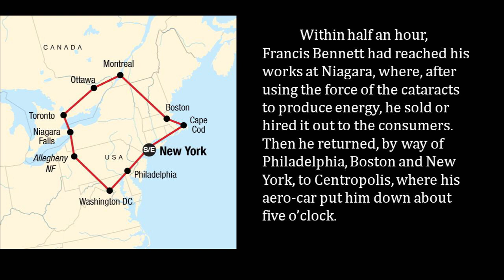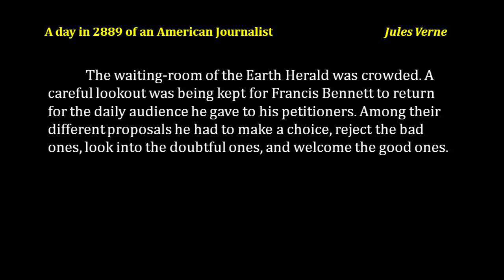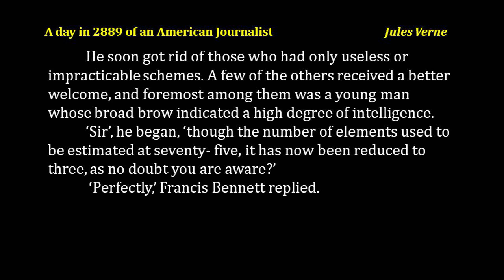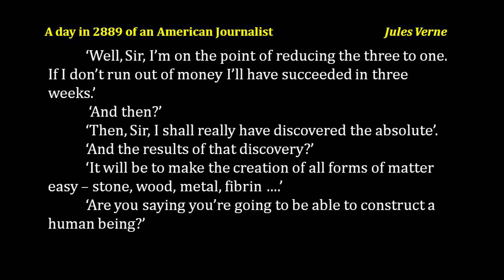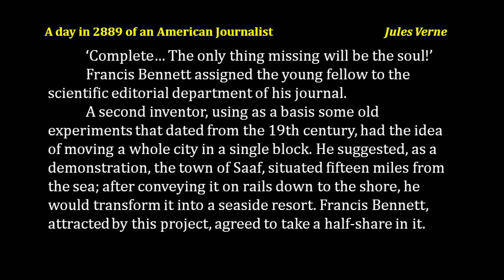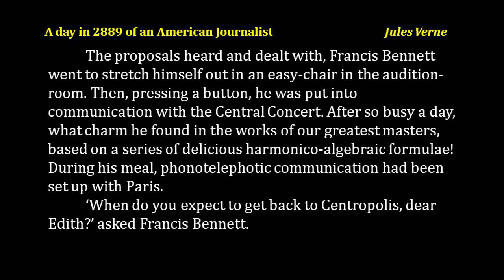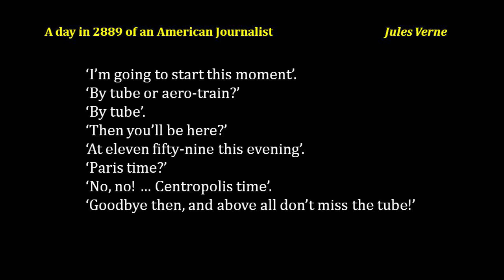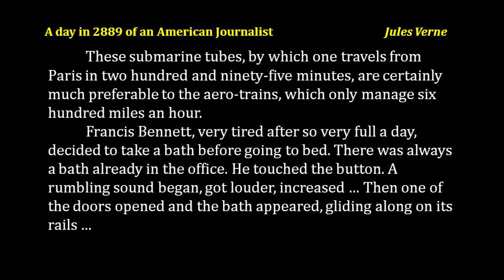A day in 2889 of an American Journalist| Part 3| 10th English| Samacheer| TNPSC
Part 3/3 explained in Tamil